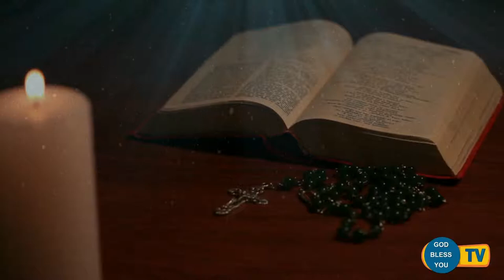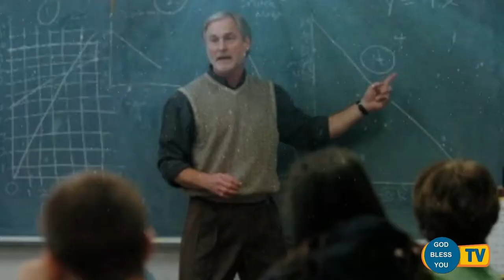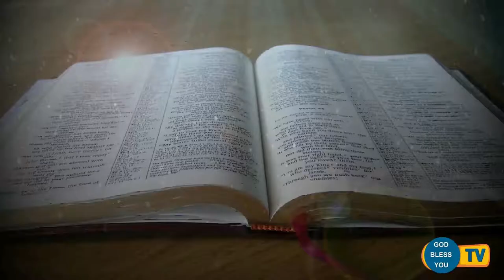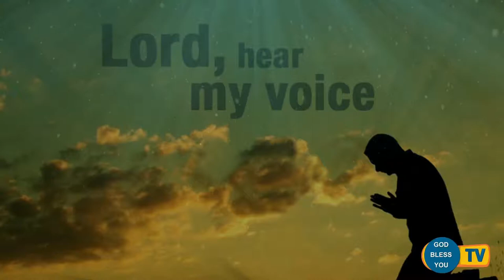Fr.... Valan Svd....Presents Good Morning Jesus Message Vol - 802